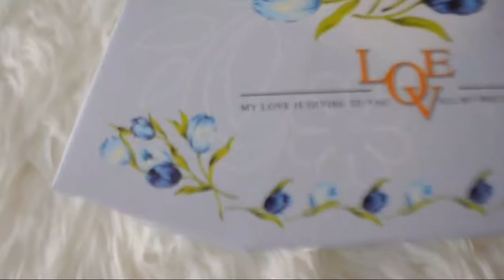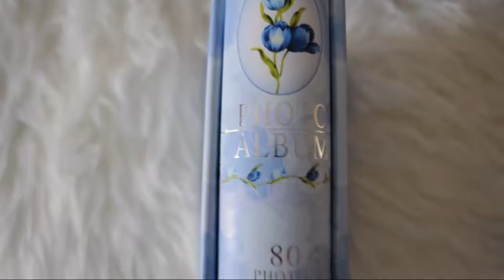Lefard collection. Комплект фотоальбомов Lefard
Я долго искала оригинальные и недорогие фотоальбомы для своих девочек, и нашла комплект фотоальбомов Lefard.

Lefard collection славится своим фарфором, а значит комплект фотоальбомов тоже должен быть хорошего качества.

Но, когда начала искать более подробное описание комплекта  фотоальбомов Lefard collection, оказалось, что нет не только видео, но даже подробных характеристик и описания материалов.

Поэтому с уверенностью могу сказать, что данное видео станет полезным для тех, кто решил приобрести такую красоту.